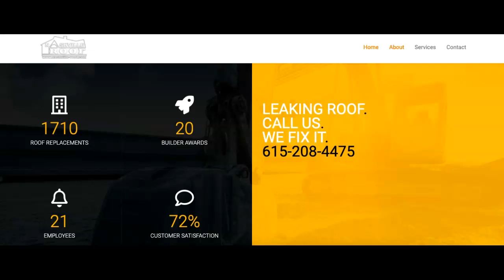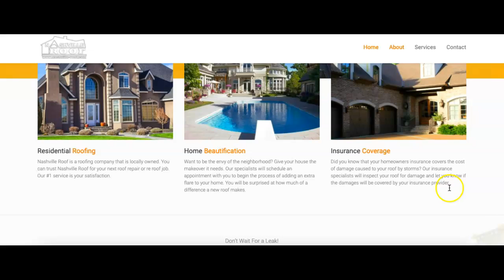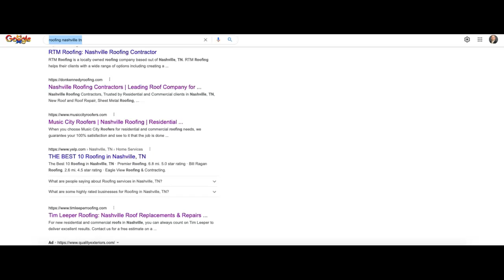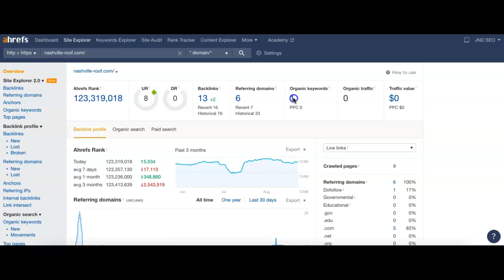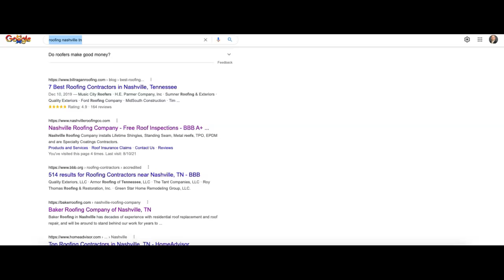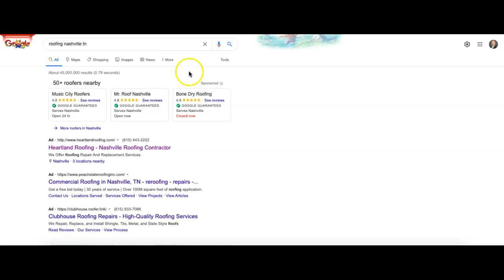Nashville Roof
Joel from JND SEO shows Jennifer from Nashville Roof how to dominate their competition online in searches for roofing Nashville TN!